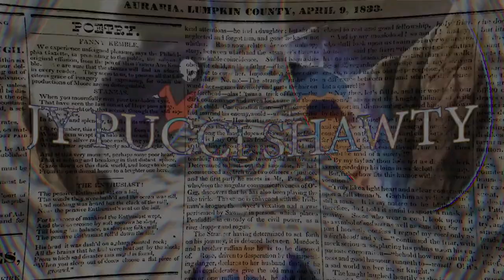WEATHER REPORT ANIMATED!! JoJo’s Bizarre Adventure STONE OCEAN Episode 10 REACTION!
This is my reaction to JoJo’s Bizarre Adventure STONE OCEAN Episode 10 | JY Pucci Shawty

⭐ THANK YOU PATRONS FOR SUPPORTING THE CHURCH! ⭐